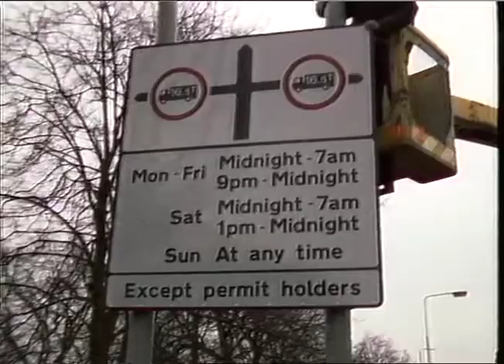LORRIES /TRAFFIC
THAMES NEWS -30.1.87- LONDON'S NIGHT TIME LORRY BAN IS ONE YEAR _x000D_
- SO FAR NO PROSECUTIONS_x0